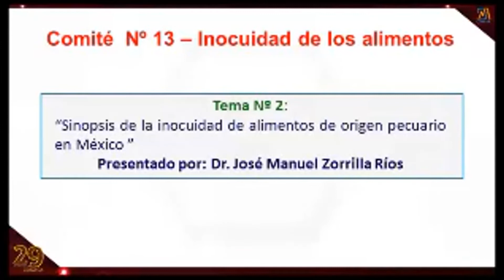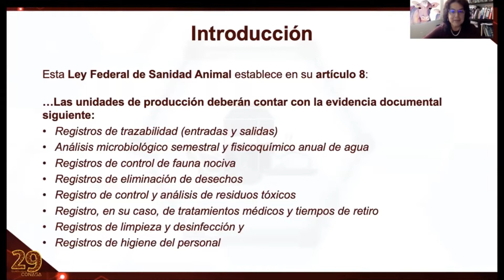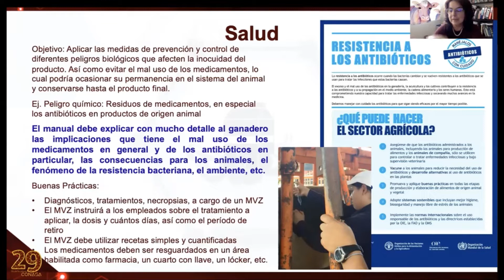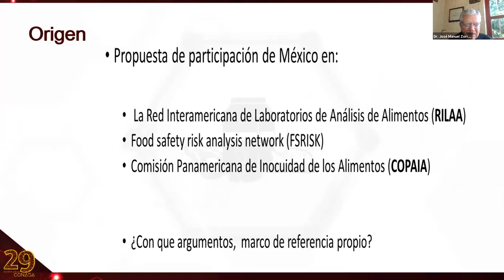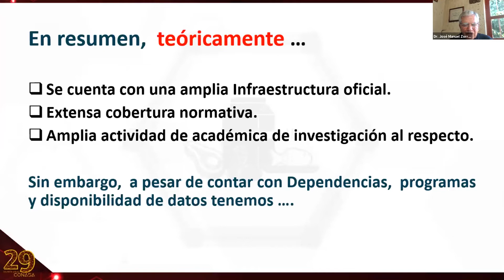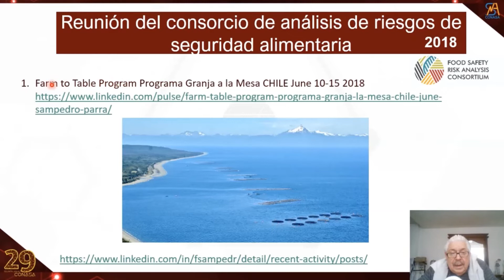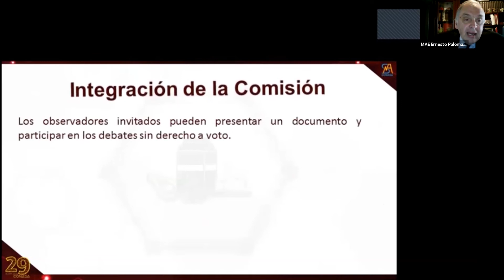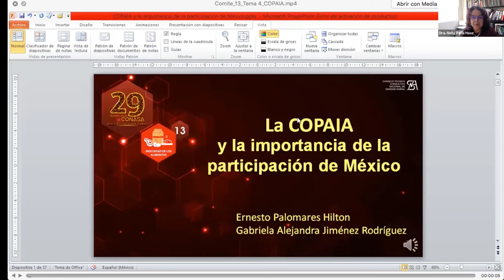Comité de Inocuidad de los Alimentos de la 29ª Reunión Anual del CONASA;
Mesa de trabajo del Comité de InocuidadDeLosAlimentos de la 29ª Reunión Anual del CONASA. El programa técnico científico

1.- Propuesta para la modificación de los manuales de buenas prácticas de Inocuidad, para las unidades de la producción primaria. Dra. Nelly Peña Haaz.

2.- Sinopsis de la inocuidad de alimentos de origen pecuario en México. Dr. José Manuel Zorrilla Ríos.

3.- FSRisk y la importancia de la participación de México. Dr. Paul René Nodot y Contreras.

4.- COPAIA y la importancia de la participación de México. MVZ MAE Ernesto Palomares Hilton.

Coordinador: MVZ MAE Ernesto Palomares Hilton
Moderadora: MVZ MC Mildred Villanueva Martínez
Relator: Dr. Paul René Nodot y Contreras